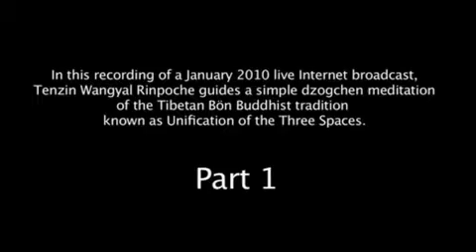'Vereinigung der drei Räume 1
Tibetischer Buddhismus. Wenn es Schwierigkeiten im Leben gibt, kann man leicht von Aufregung und Verwirrung übermannt werden und man fühlt sich hoffnungslos oder hilflos. Jedoch kann diese unangenehme Erfahrung auch als Tor zu innerem Frieden genutzt werden, zu einem Zustand von Klarheit und Vollkommenheit.
In dieser Aufnahme, einer Liveübertragung vom Januar 2010, leitet Tenzin Wangyal Rinpoche eine einfache Dzogchen Meditation an, aus der tibetischen Bön-Buddhistischen Tradition, bekannt als die 'Vereinigung der Drei Räume'.